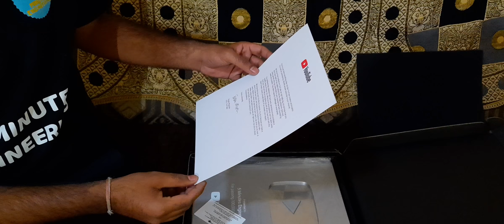5 MINUTES ENGINEERING Unboxing Silver Play Button